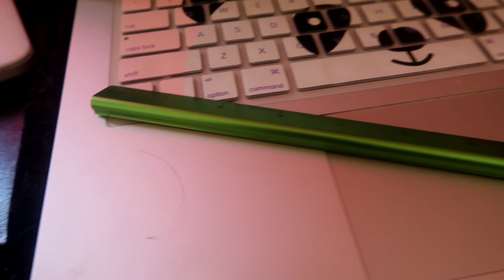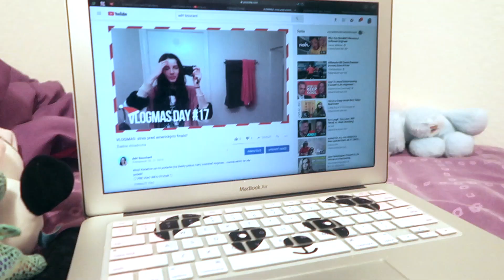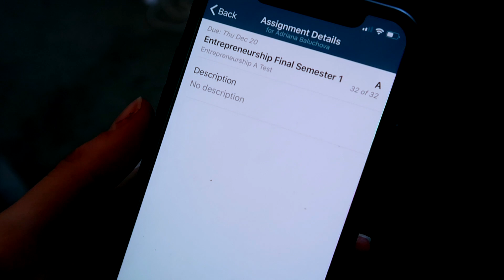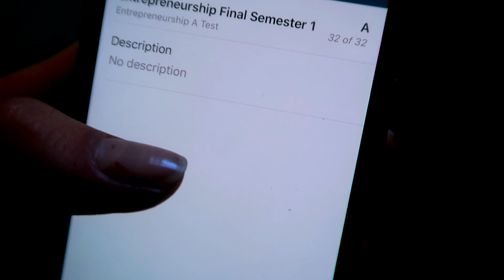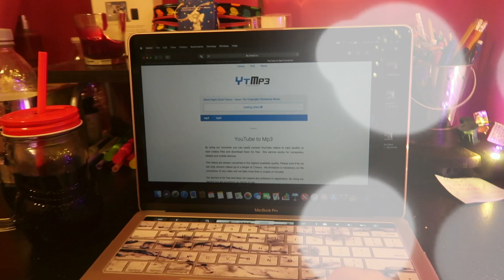VLOGMAS: americké Vianoce + prank na rodičov!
Ahoj! Posledný americký vlogmas is hereee!
šťastné a Veselé!!!

♡ PRE VIAC INFO OTVOR! ♡
M O S T    A S K E D    Q U E S T I O N S !
Kde si teraz a dokedy?
Som v Arizone a vraciam sa v lete :)
V čom upravuješ svoje videá?
Upravujem vo Final Cut Pro X
Ako robíš svoje upútavky?
-  Ak myslíš thumbnails, tak vo Photoshope :D
S O C I A L
Love xxx,
Adri.